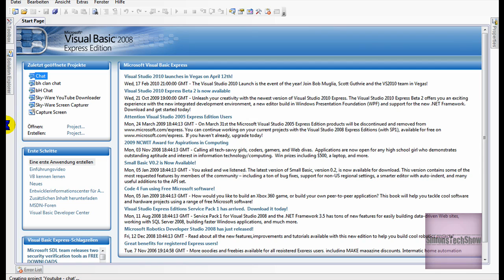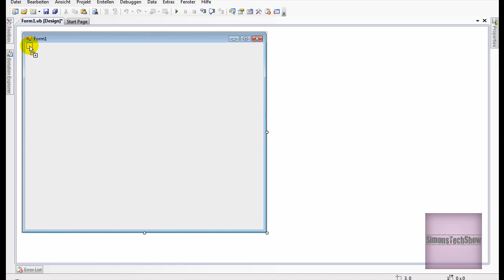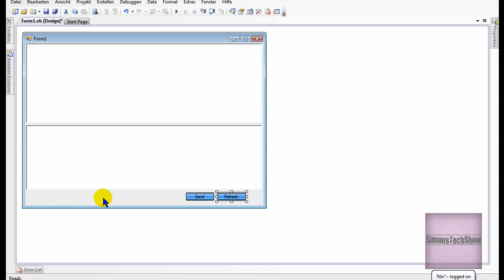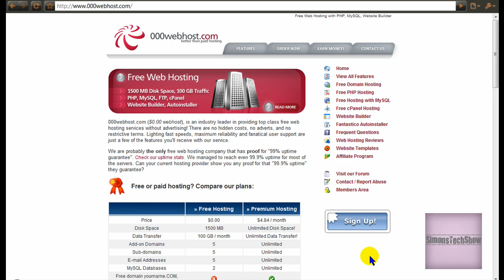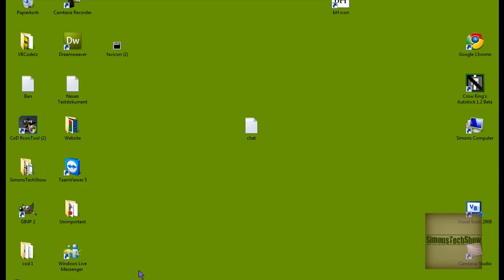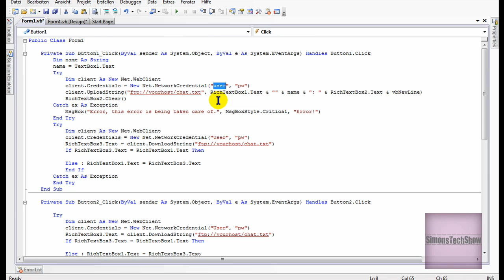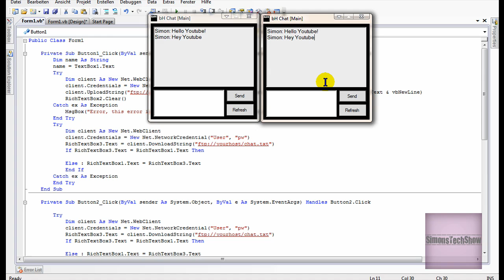Visual Basic 2008 - FTP Chat *Tutorial*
Code:
Button1
 Dim name As String
        name = TextBox1.Text
        Try
            Dim client As New Net.WebClient
            client.Credentials = New Net.NetworkCredential("user", "pw")
            client.UploadString("ftp://yourhost/chat.txt", RichTextBox1.Text & "" & name & ": " & RichTextBox2.Text & vbNewLine)
            RichTextBox2.Clear()
            MsgBox("Error, this error is being taken care of.", MsgBoxStyle.Critical, "Error!")
        End Try
        Try
            RichTextBox3.Text = client.DownloadString("ftp://yourhost/chat.txt")
            If RichTextBox3.Text = RichTextBox1.Text Then

            Else : RichTextBox1.Text = RichTextBox3.Text
            End If
        Catch ex As Exception
        End Try
Button2:

            Else : RichTextBox1.Text = RichTextBox3.Text
            End If
        End Try